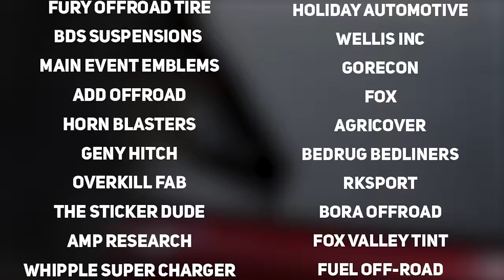TUG OF WAR - SUPERCHARGED CHEVY VS TURBO FORD!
Check out all of the parts that went into both of these builds

K-350: @customoffsets @arkonoffroad @furyoffroadtire @bdssuspensions @maineventemblems @addoffroad @hornblasters @genyhitch @overkillfab @the_sticker_dude @ampresearch @goldstandardlighting @blacklabellighting @gorecon @fox @agricover @bedrug_bedliners @rksport @boraoffroad @foxvalleytint @holidayautomotive @wellisalloywheelrepair

CO2: @customoffsets @arkonoffroad @fueloffroad @bdssuspension @whipplesuperchargers @cziparperformance